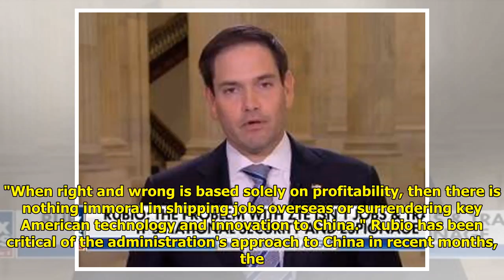Sen. Rubio Calls for Action to Stay Ahead of China WorldTimes Now